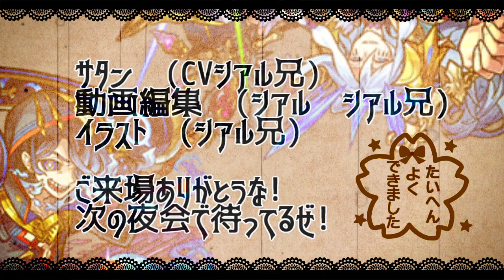【禁忌26】「破壊力抜群!?」項羽は最強!?「正直な感想」言います。【モンスト】【禁忌の獄】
吉田松陰　項羽

▼twitterだぜ！
▼動画の詳細
　▻編集ソフト:AviUtl
　▻録画ソフト:DU RECORDER
　▻配信ソフト:Streamlabs OBS